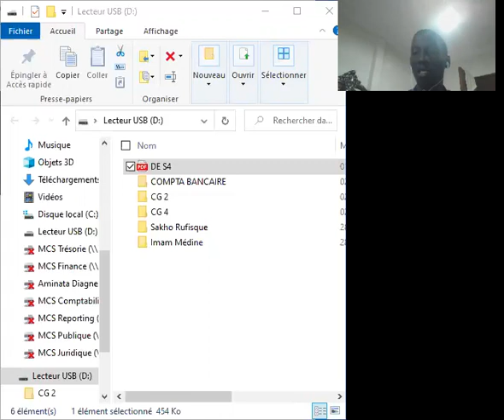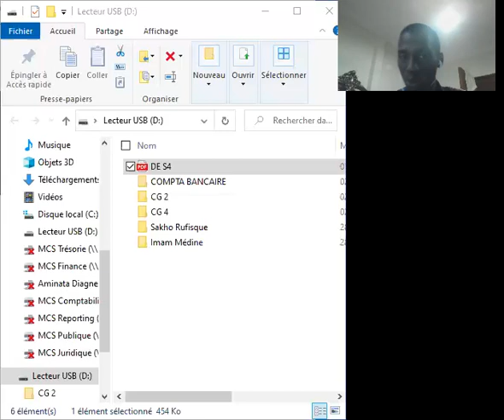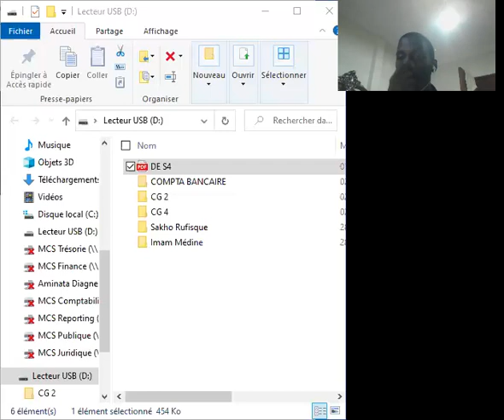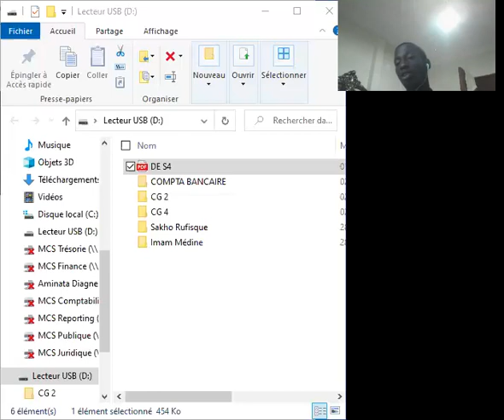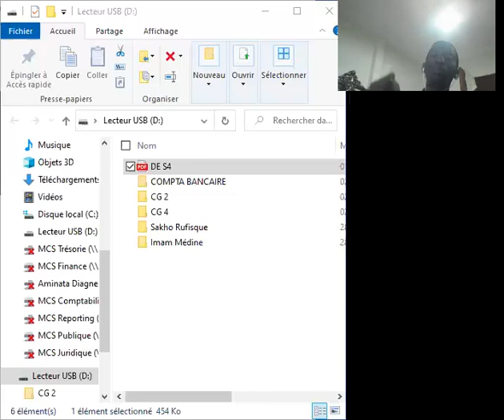Droit d’enregistrement S4